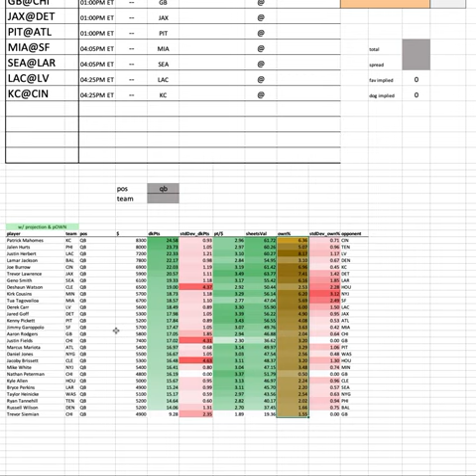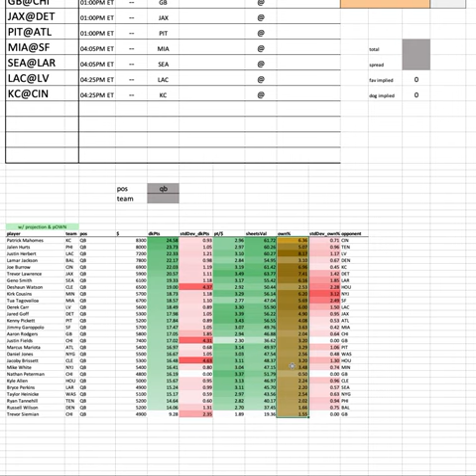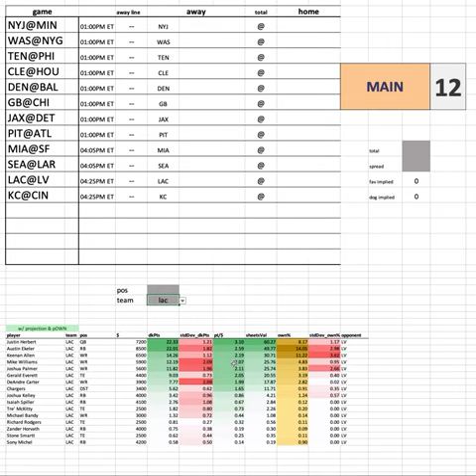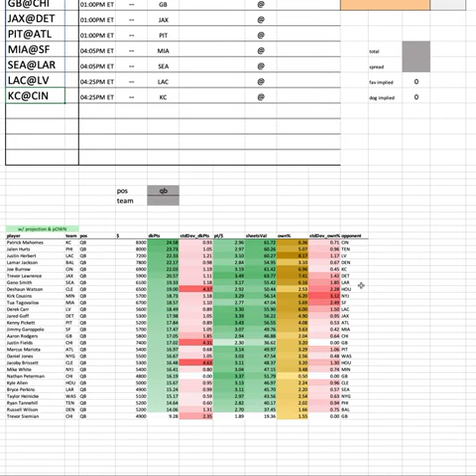NFL Wk 13 - Projections & Ownership Overview